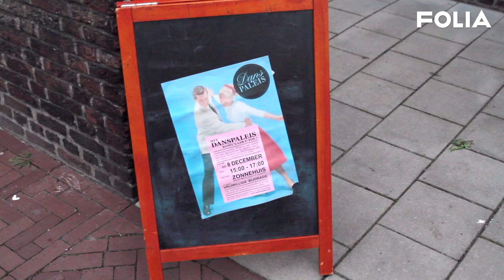'Toen de platenkoffer openging was er geen houden meer aan'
In zijn vrije tijd draait Vincent Roest plaatjes met eenzame ouderen. De twintigjarige student van het Amsterdam University College is erg enthousiast over dit vrijwilligerswerk, net als de oudere waar hij regelmatig langsgaat met een platenspeler.

Al bij de eerste ontmoeting stond ze te dansen in de woonkamer. Toen ze Vincent vervolgens meevroeg naar de dansmiddag van het Danspaleis, twijfelde hij geen seconde. ‘Ook al ben ik heel houterig.’